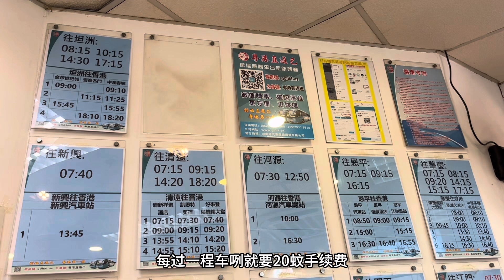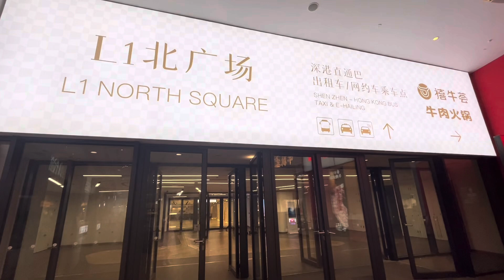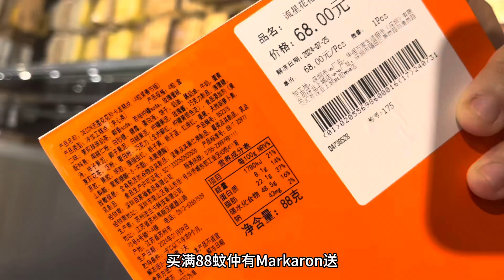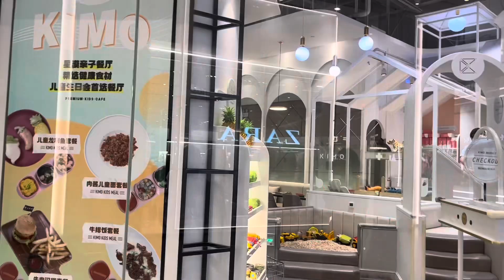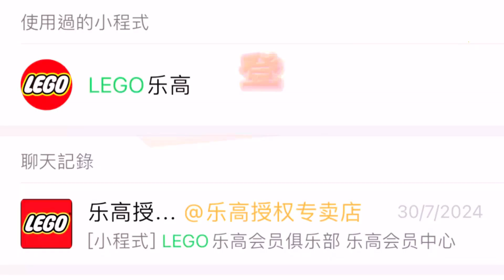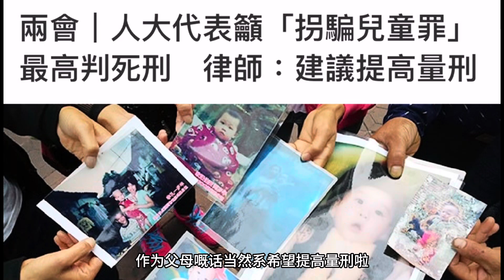獨自帶小朋友北上｜狂掃ole 1200元貨｜深圳最方便口岸｜深業上城hea遊｜全室內落雨都不驚｜深圳比香港更安全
獨自一人帶小朋友北上，當然要簡單易行，就是直接由深圳灣口岸過關，最短最快捷，一過完關，大巴就在另一邊接送，快靚正！最重要不多人，不使迫！

Ole

Ole’精品超市，是华润万家零售集团旗下的高端超市品牌。2004年成立至今，Ole’已成为华润万家众多品牌业态当中的主力业态，也是国内最具规模与实力的高端连锁超市品牌之一。

一場來刑，當然買新鮮有趣食材，健康又美味，仲有不少免費試吃，有小朋友鐘意車車🚗，又可以泊Bb車在度，買完野擺點貨在bb 車上，接住周圍hea！

Legoland

小朋友至愛，勁多模型玩，免費玩Lego,仲可免費登記成會員，拿無檻門優惠卷和紀念品😆

試車

大陸商場最好就係大，可以有真車試坐。講真若然不是香港同大陸不同方向軑盤，買車真係最抵！一架就平十幾萬，以比亞迪為例，仲要有勁多補貼！

手機

華為，只要用銀行卡68字頭，就可減500元，全中國只有深圳有這項折扣優惠！當然，你仲可以選小米、三星等不同品牌。

親子餐廳
Meland, g jump, 星漢

運動

奧運如火如荼進行中，線下也有不少運動品牌有折扣如李寧、迪卡農等

仲有老佛爺百貨和muji

總之一日行唔完，更何況我們半日，唯有走馬看花。時間短促，掃貨為主！買買買！最後我們主要用了一個鐘在ole掃貨！一買就買了成千二蚊！

最好笑是在深圳姨姨講在香港要睇實小朋友，因為有拐子佬😅

深圳比香港更安全🫨

我想最主要是香港刑法較輕，拐帶小孩，成本代價比內地反而低了！作為父母，當然希望加重刑法，有阻嚇作用！